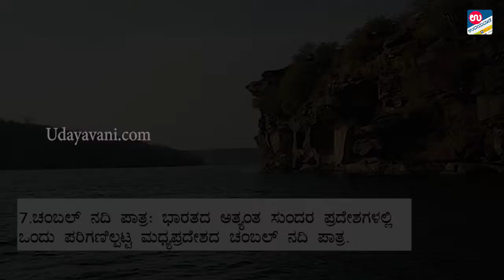ನಿಮಗೆ ಗೊತ್ತೇ ? ಭಾರತದಲ್ಲಿ ಈ ಹತ್ತು ಪ್ರದೇಶಗಳಿಗೆ ಪ್ರವೇಶ ನಿಷಿದ್ಧ | UDAYAVANI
ಭಾರತದಲ್ಲಿ ಈ ಹತ್ತು ಪ್ರದೇಶಗಳಿಗೆ ಪ್ರವೇಶ ನಿಷಿದ್ಧ...